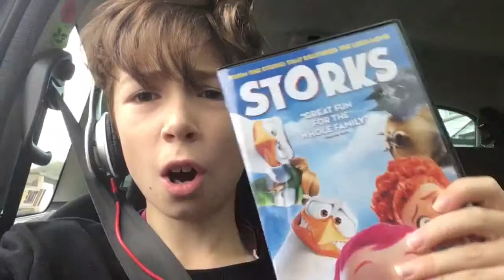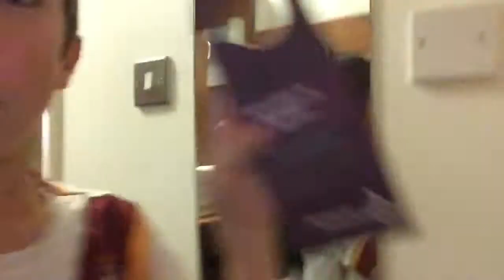Newcastle pt1 Lighthouse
I go to Newcastle with my family and visit a lighthouse and go to a premier Inn for 1 night